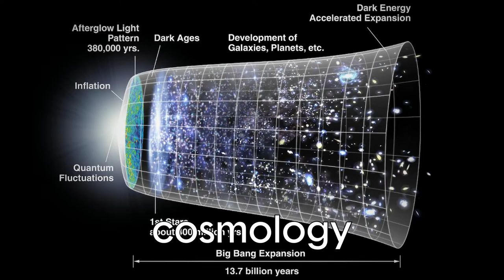lawphysics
A brief description of the latin american webinars in physics.